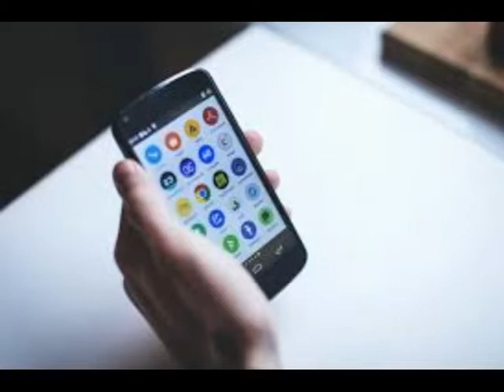ÜMRANİYE CEMİL MERİÇ İKİNCİ EL CEP TELEFONU ALIM SATIM 0536 551 23 81,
ÜMRANİYE CEMİL MERİÇ CEP TELEFONU ALIM-SATIM 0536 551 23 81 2.EL CEP TELEFONU ALANLAR Anycool, Motorola, Nokia, Samsung, Blackberry, iPhone, LG, Siemens, Sony Ericsson, Panasonic Nokia, Samsung, Sony-Ericsson, Motorola 2.el iPhone 6, iPhone 6 Plus, iPhone 5s veya iPhone 5c cep telefonu alanlar ikinci el CEP TELEFONU ALAN YERLER 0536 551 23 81 cep telefonu alanlar-alan yerler,Cep telefonu alanlar,cep telefonu alım-satım,
ÜMRANİYE CEMİL MERİÇ İKİNCİ EL iPhone 6 Plus, iPhone 6, iPhone 5s ve iPhone 5c CEP TELEFONU ALANLAR
ÜMRANİYE CEMİL MERİÇ Samsung s5 ikinci el Cep Telefonu alımı satımı,
ÜMRANİYE CEMİL MERİÇ Samsung s4 ikinci el beyaz Cep Telefonu alanlar, CEP TELEFONU ALAN YERLER 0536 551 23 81, Cep Telefonu ikinci el mobilya alanlar ,
ÜMRANİYE CEMİL MERİÇ Samsung s5 ikinci el alanlar,
ÜMRANİYE CEMİL MERİÇ Samsung s4 ikinci el alanlar,
ÜMRANİYE CEMİL MERİÇ İphone 4 ikinci el alanlar,
ÜMRANİYE CEMİL MERİÇ İphone 5 ikinci el alan yerler
ÜMRANİYE CEMİL MERİÇ İphone 6 ikinci el alanlar,
ÜMRANİYE CEMİL MERİÇ İphone 6 plus ikinci el alanlar,
ÜMRANİYE CEMİL MERİÇ Sony Xperia z3 ikinci el alanlar,
ÜMRANİYE CEMİL MERİÇ Sony Xperia z2 ikinci el alanlar,
ÜMRANİYE CEMİL MERİÇ Samsung Note 4 ikinci el alımı satımı,
ÜMRANİYE CEMİL MERİÇ ikinci el cep telefonu alımı, Anycool, Motorola, Nokia, Samsung, Blackberry, iPhone, LG, Siemens, Sony Ericsson, Panasonic
ÜMRANİYE CEMİL MERİÇ İKİNCİ EL CEP TELEFONU ALAN,
ÜMRANİYE CEMİL MERİÇ İKİNCİ EL CEP TELEFONU ALAN YERLER 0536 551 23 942
ÜMRANİYE CEMİL MERİÇ İKİNCİ EL CEP TELEFONU ALIM SATIM